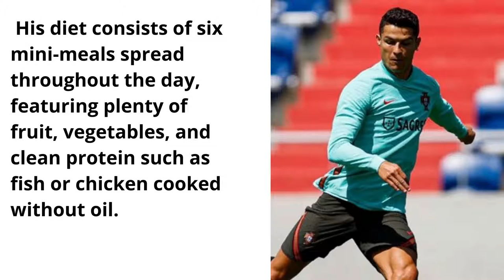Ronaldo removes cola bottles at Euro presser, advises to drink water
Cristiano Ronaldo did not seem pleased with cola bottles at the Euro 2020 press conference ahead of Portugal’s first game of the tournament. Ronaldo picked up the cola bottles from the front, lifted the water bottle and said “agua” (Portuguese for water) signalling that people should drink water instead of soft drinks.